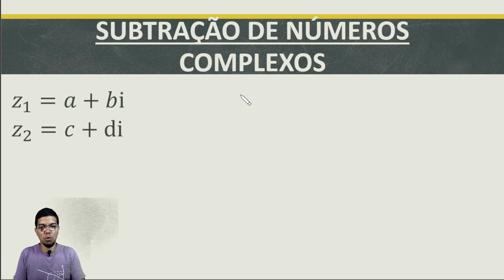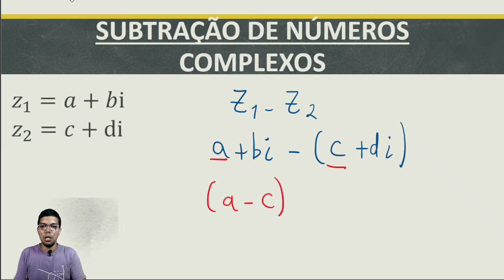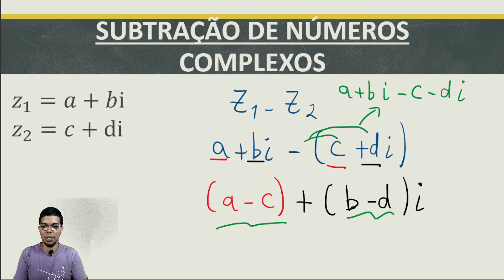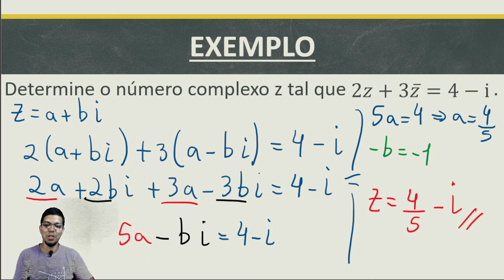ADIÇÃO E SUBTRAÇÃO DE NÚMEROS COMPLEXOS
Neste vídeo eu trabalho com as operações entre números complexos em sua forma algébrica: adição e subtração.